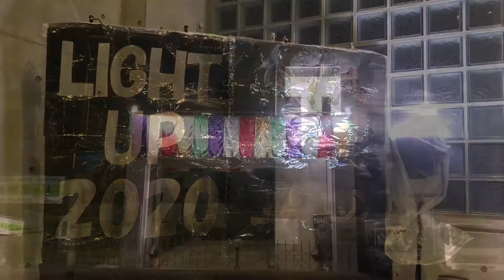1231 LU⑩ 多聞院15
2020/12/31(木)
多聞院15

Light Up 2020⑩
東京都新宿区弁天町
真言宗豊山派 多聞院